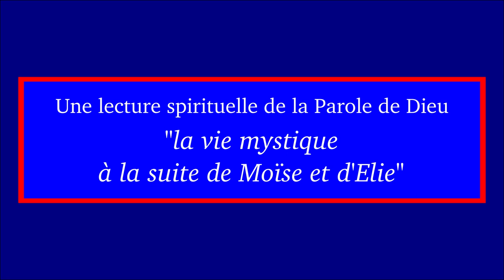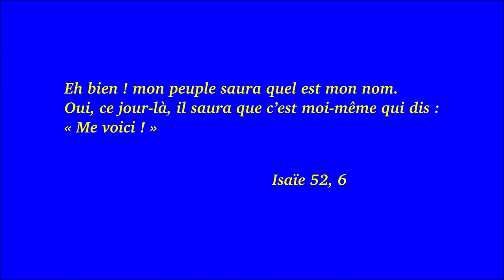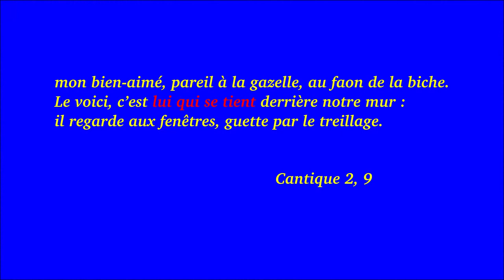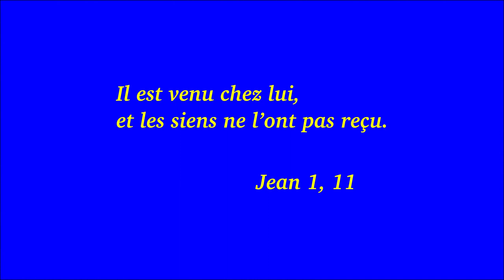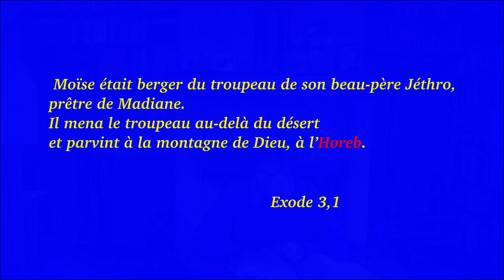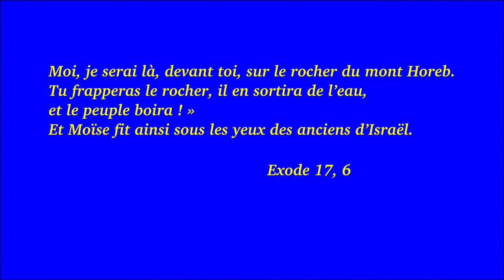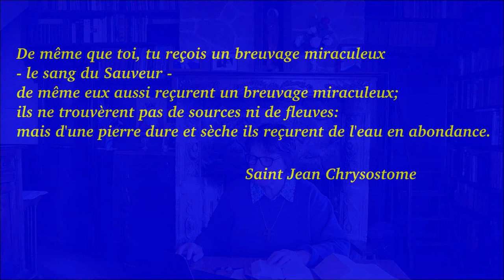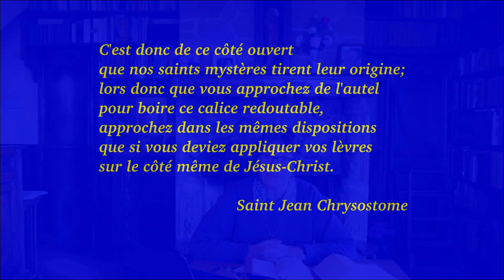Vie mystique avec Moïse 5